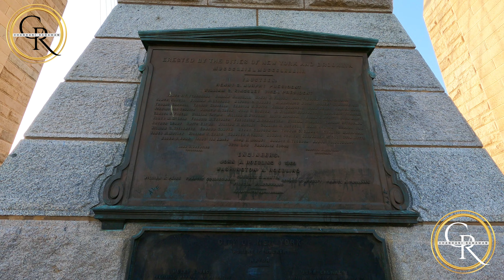Walking on New York City's most famous Bridge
Walking over the Brooklyn Bridge in New York City in August 2024 Vacation.